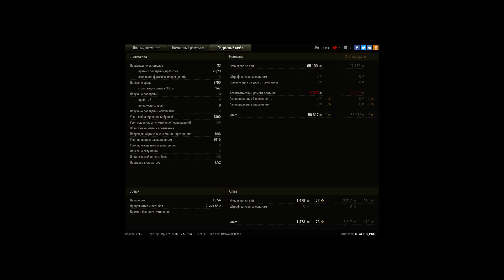Отдых в нубке 9700 урона